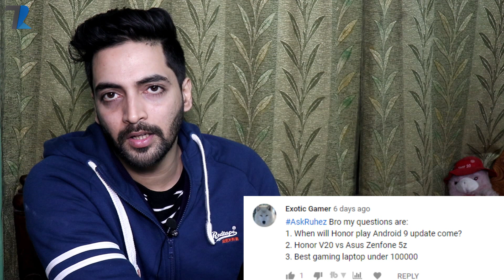Ask Ruhez - Redmi Note 7 India,Realme 48MP Camera,SD 855 vs Kirin 990,Poco F2,Best Brand Of 2019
Hello Swagat hai aapka mere Question Answer series me jaha mai aap logo ke sawalo ke jawab Dil Khol ke deta hu..is video ke niche aap next session ke liye Dil Khol ke sawaal kariye..Umeed hai aapko video pasand aayega..